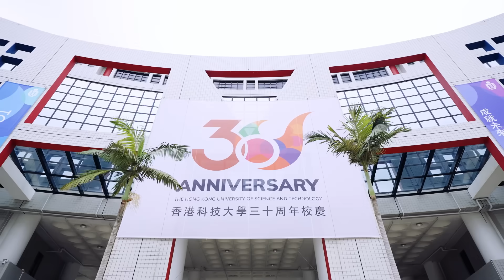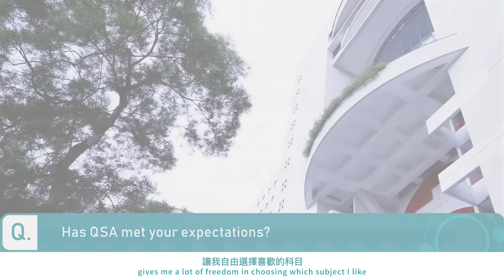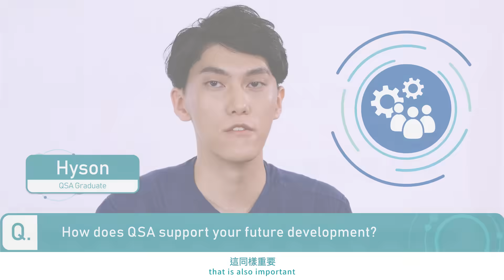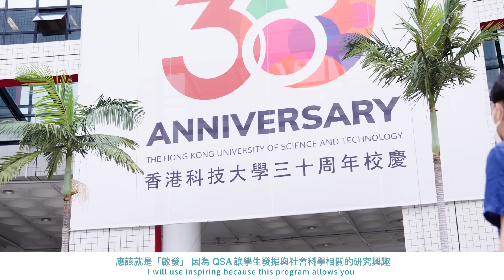QSA Student Interview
The BSc program in Quantitative Social Analysis (QSA) prepares students for the rapidly growing number of positions in business, government, and the non-profit sector that involve the analysis of social data. The program emphasizes a balanced training in social science and quantitative analysis, with the intent of producing a well-rounded graduate.

Student learn how to apply quantitative methods in a way that accounts for the unique challenges associated with the analysis of social data. To complement methodological training, students take courses in sociology, economics, political science, and public policy according to their interests.
for more information about this UG program in Hong Kong University of Science and Technology.